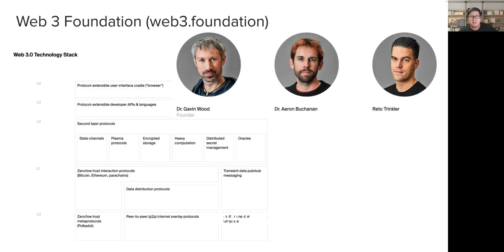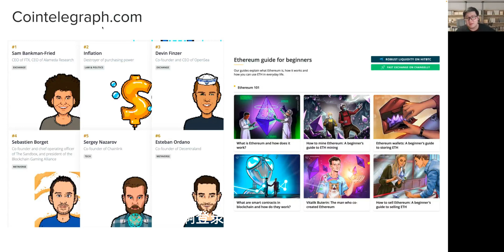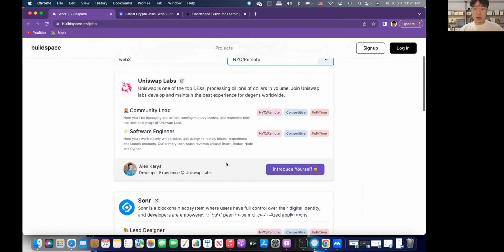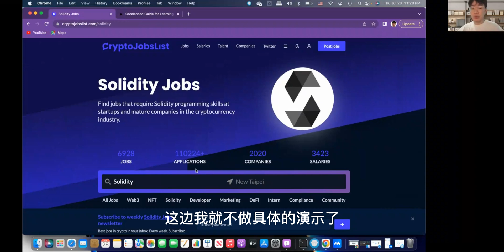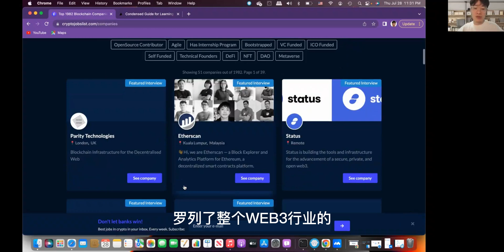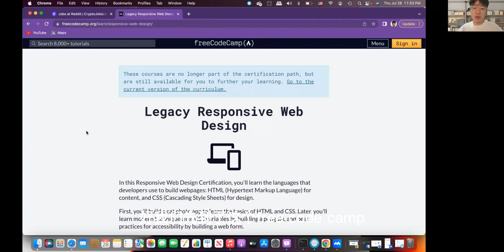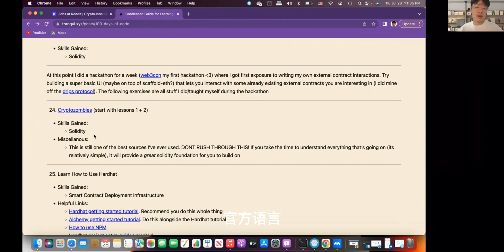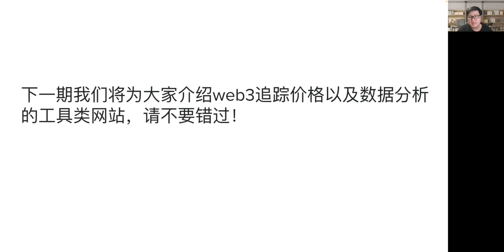[Eps. 29] Web 3.0实用的网站分享 (上集) | Cointelegraph, Buildspace, CryptoJobList, Web3 Foundation, and more!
在上一期的视频中我们为大家介绍了如何在unstoppable domains上购买一个NFT域名，然后通过UD提供的website模版来制作一个存储在IPFS上的web3网站。由于NFT域名的多功能应用可以与钱包绑定，可以把这个域名作为转账地址、还有直接作为NFT在市场上售卖与交易，还有host网站以及通过这个域名使用dapps等等，那NFT域名相比传统的域名增添了非常多的功能与应用，同时拥有一个NFT域名并绑定你的钱包也可以让我们与web3的世界交互更深。
那本期视频我们主要延伸上一期的内容，为大家先介绍5个web3的网站和组织，来了解到更多的web3里一些相关的应用以及好玩有趣的学习互动的工具。那在下一期视频我们会出同一系列的下集，会主要介绍另外5个可以追踪crypto价格，数据分析，可视化数据的web3工具，以及可以play-to-earn类似的dapps。

00:00-00:14 Intro
00:15-04:18 Web3 Foundation
04:19-07:03 Cointelegraph
07:04-10:04 Buildspace
10:05-12:25 CryptoJobList
12:26-15:17 web3学习清单&下期预告